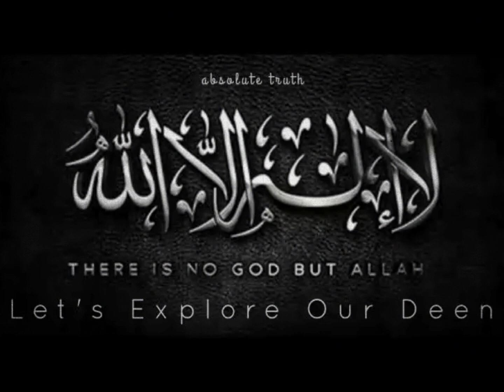Ar-Raheeq Al-Makhtum | Seerah - Episode 3